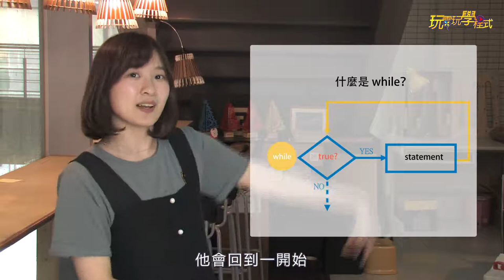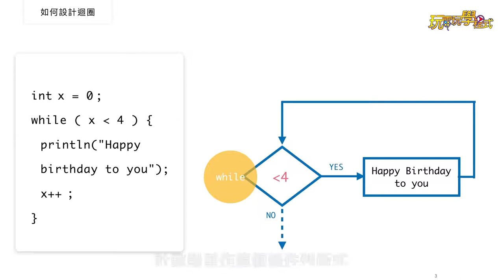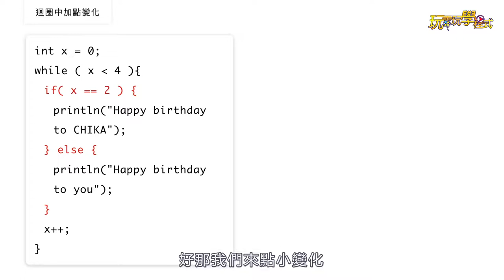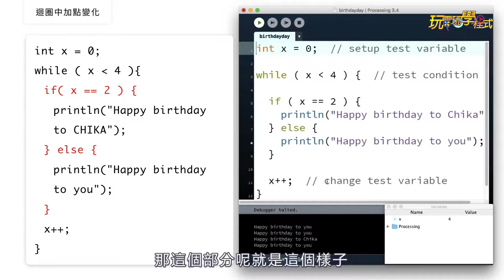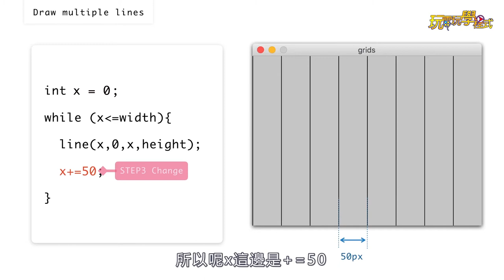6-1 反覆執行力：while